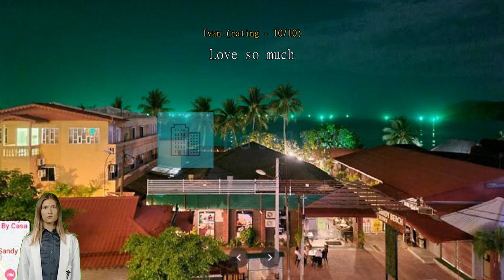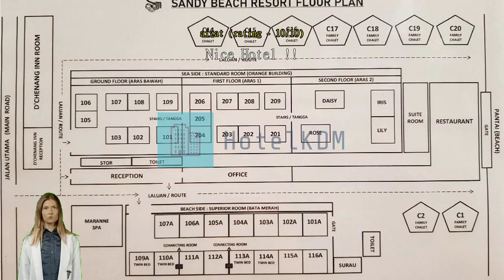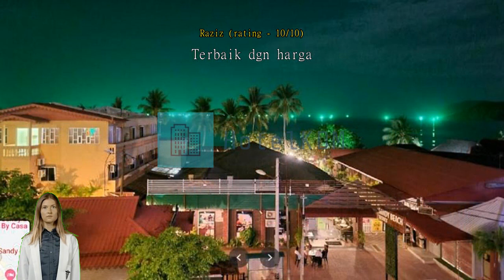Review Sandy Beach Resort by Casa Loma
Sandy Beach Resort by Casa Loma

For travelers who want to take in the sights and sounds of Langkawi, Sandy Beach Resort by Casa Loma is the perfect choice. Its convenient location right in the city center allows you more time to see all that Langkawi has to offer. Book a room at Sandy Beach Resort by Casa Loma, just 460 m from Cenang Beach, and oceanside fun will be an option every day.
At Sandy Beach Resort by Casa Loma, the excellent service and superior facilities make for an unforgettable stay. Free internet access provided within the resort keeps you connected throughout your stay. For guests arriving by car, parking is provided free of charge.
All rooms at Sandy Beach Resort by Casa Loma are designed and decorated to make guests feel right at home. Enjoy your stay even more at the resort, knowing that some selected rooms include linen service, blackout curtains and air conditioning. Every stay is a new experience with various interesting room layout options at Sandy Beach Resort by Casa Loma, including rooms with separate living room and balcony or terrace. For a bit of entertainment, guests will find television and cable TV available in some selected rooms.
Don't worry about being thirsty as a refrigerator, bottled water, instant coffee and mini bar are provided in some guestrooms. Bathroom amenities are just as important as others, and at the resort you'll find toiletries, bathrobes and towels available in some guest bathrooms.

Each morning you can start the day with a delicious in-house breakfast offered at Sandy Beach Resort by Casa Loma. A number of great dining options at the resort assures that you'll always have convenient and delicious choices. Guests with dietary restrictions will appreciate a selection of cuisine types at Sandy Beach Resort by Casa Loma including halal options.
Enjoy the countless activities offered at Sandy Beach Resort by Casa Loma. A beach that's accessible right from the resort puts you close to the ocean during your stay. A relaxing end to every day is possible with a visit to the massage, located right in the resort. Beat the hot weather with cooling water activities like motorized water sports.

Compared to the city's accommodation options, this resort scored higher than 86% of them for food and dining.
Guests who stayed at this resort have scored it higher than 84% of accommodations in the city.